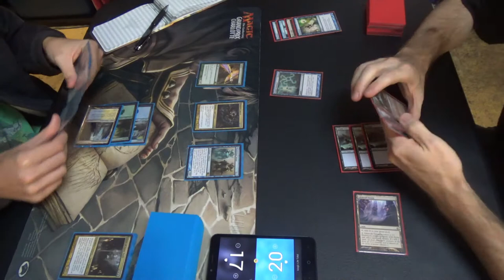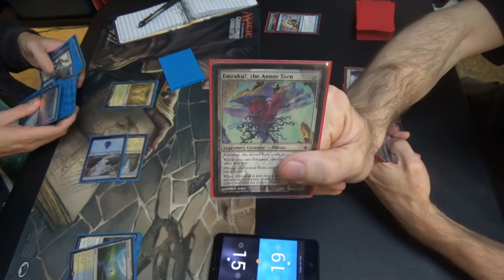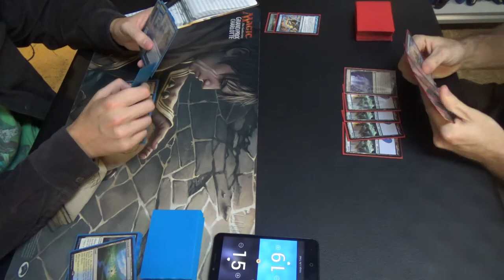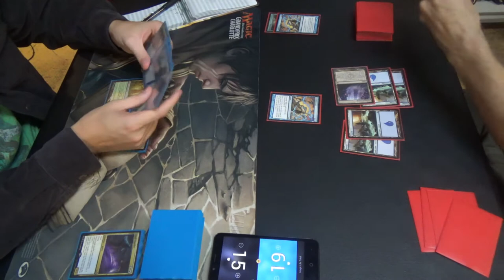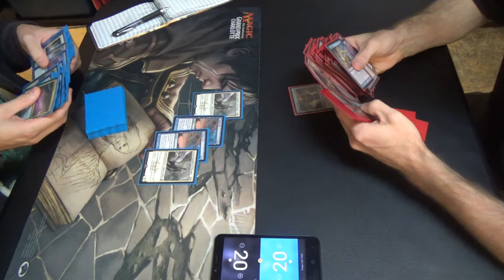Modern Magic — Bant Spirit Company vs. Mono Blue Polymorph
For whatever reason, I got him mixed up with his friend, who was on Mono Blue Tron during a previous week. See? I'm awful with names AND faces, apparently.

Here's the latest, and probably last for some time, version of my list, utilizing both Field of Ruin and Cryptic Command. As crazy as that may sound, I think that it can actually work. If I do revisit this, then it will probably just be to add Search for Azcanta and maybe swap Anticipates for Opts.
Artifacts (4)
1 Batterskull
3 Runechanter's Pike
Creature (1)
1 Emrakul, the Aeons Torn
Enchantments (5)
4 Cloudform
1 Spreading Seas
Instants (21)
2 Anticipate
4 Condescend
1 Disrupting Shoal
2 Opt
3 Repeal
4 Spell Pierce
Planeswalkers (3)
3 Jace, the Mind Sculptor
Sorceries (8)
4 Polymorph
4 Serum Visions
Lands (23)
4 Field of Ruins
4 Inkmoth Nexus
15 Island
Sideboard (15)
2 Corrupted Conscience
1 Echoing Truth
1 Jace, Architect of Thought
1 Monastery Seige
4 Negate
1 Ratchet Bomb
1 Relic of Progenitus
1 Steel Sabotage
1 Sun Droplet
2 Tormod's Crypt